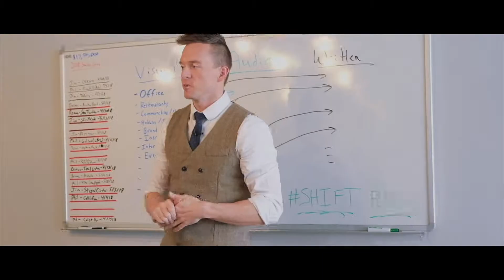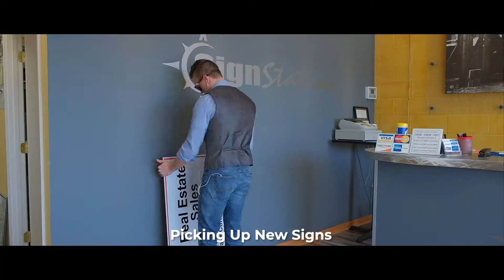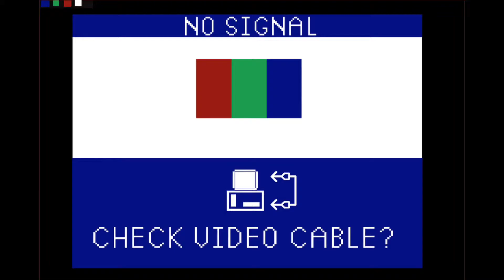What's Your Open House Template? | EP 140 | Thee Eagle Reality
Closing out the week with a realtor open house and a public open house back to back days (Friday and Saturday) you get a sneak peek into how we open house at Eagle and some good advice on things you need to think about as a real estate agent when doing an open house.

We also spent some time marketing, planning, and trying to convince my videographer that everything we do in the week (and life) needs purpose. Don't waste time - we get one shot at this life, make it count! :)